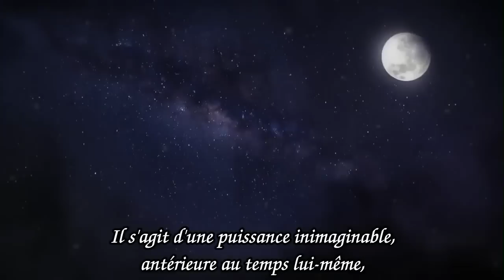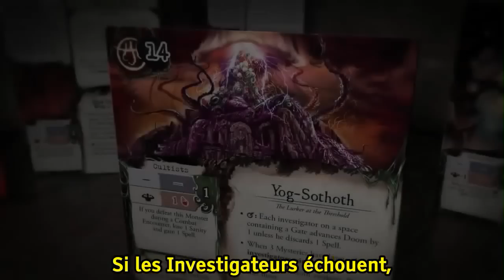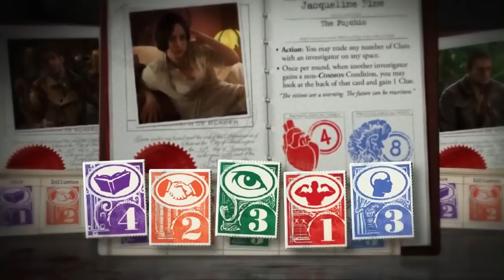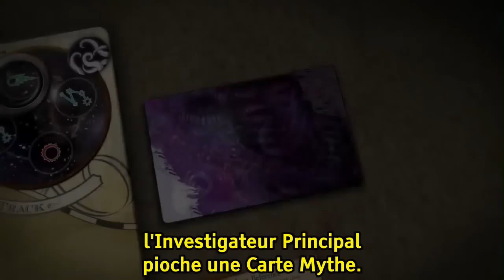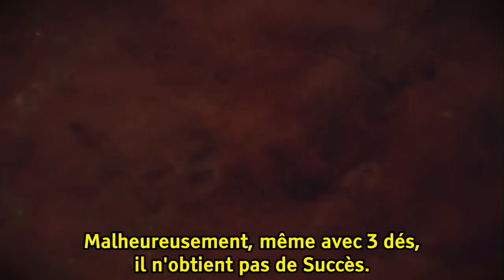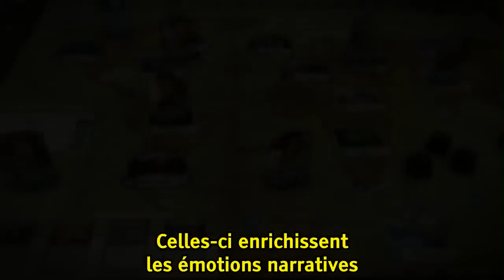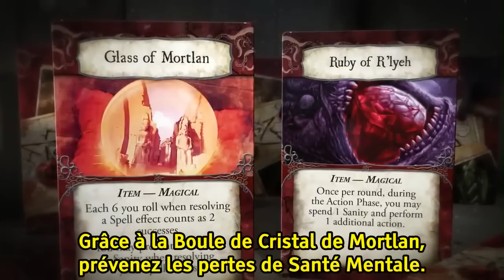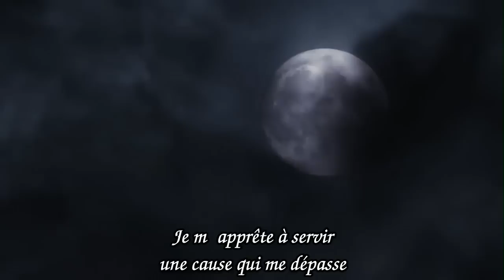Les Contrées de l'Horreur - Vue d'ensemble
"Les Contrées de l'Horreur" est un jeu de plateau coopératif, dans lequel 1 à 8 joueurs endossent le rôle d'investigateurs globe-trotteurs qui doivent œuvrer ensemble pour résoudre des mystères liés aux Grands Anciens -- créatures ancestrales ayant pour objectif de détruire entièrement le monde. Tout au long de votre route, vous rassemblerez des indices, ferez face à d'étranges et mystérieuses circonstances, combattrez des monstres, et embarquerez pour des expéditions audacieuses et risquées. Avec 12 investigateurs, 250 pions et plus de 300 cartes, Les Contrées de l'Horreur propose une aventure épique à travers le monde, qui promet d'être différente à chaque partie.